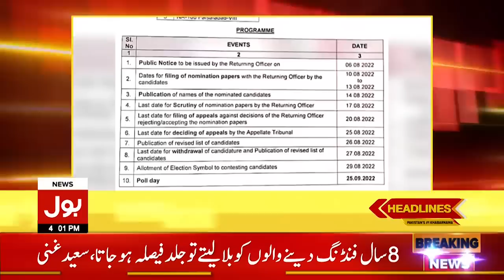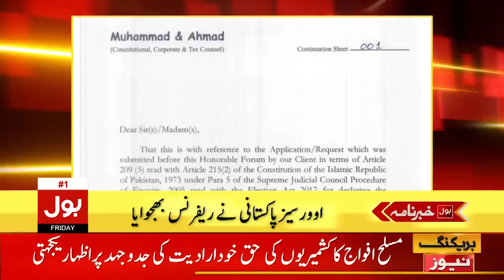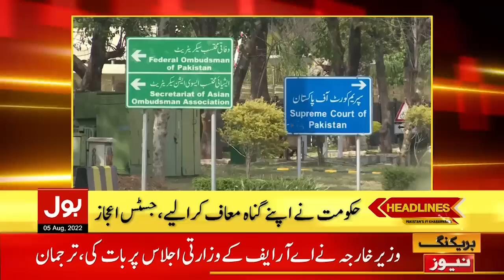Imran Khan at Martyred House | News Headlines at 4 PM | Pak Army Helicopter Incident